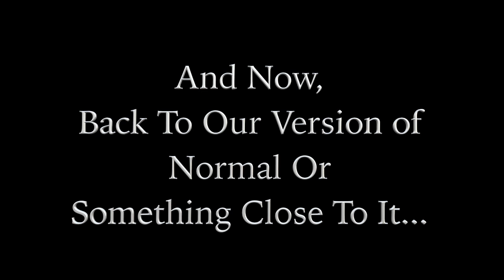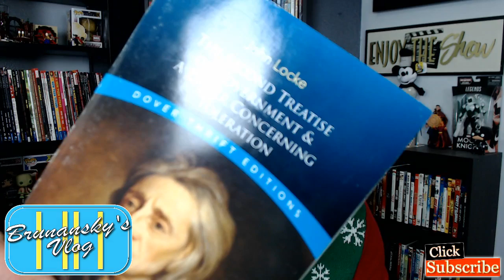The Ugly Christmas Sweater Episode. We're Also Gonna Talk Movie Stuff.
Season 4 Episode 11 has arrived! We discuss the weekend box office report, 2 movie reviews, 1 movie trailer review & a few hot news stories. Certified Rad wishes you and yours a very Merry Christmas! We discuss what movies are hitting theaters & what's arriving on DVD/BLU-Ray this week.

"Always Look On the Bright Side of Life" -Eric Idle

"The Second Treatise of Government" - John Locke

I made a short film. Check it out below using the link.

Top 5 In The Box Office:
1: Spider-Man: Into the Spider-Verse $35,400,000
2: The Mule $17,210,000
3: Dr. Seuss' The Grinch $11,580,000
4: Ralph Breaks the Internet $9,589,000
5: Mortal Engines $7,501,000

1: Count On Christmas - Bebe Rexha
2: Merry Christmas Baby - Lou Rawls
3a: Chipmunks Roasting On An Open Fire - Bob Rivers
3b: The Christmas Song - Nat King Cole
4: My Only Wish (This Year) - Britney Spears
5: You're All I Want for Christmas - Al Martino

Jeremy delivers 2 movie reviews this week:
Mortal Engines
The Mule

Movies in Theaters This Week:
Bumblebee
Holmes & Watson
Second Act
Welcome to Marwen
Mary Poppins
Aquaman

Movies on DVD/BLU-Ray This Week:
Venom
The House With A Clock In Its Walls
Predator
A Simple Favor
Life Itself
Assassination Nation

Thanks for enjoying the last live episode of 2018. Have a Merry Christmas, everyone!

Are you considering your own YouTube channel? Do you want to level up your Facebook Live & IG TV streams? Below is a list of items I recommend to start your in home studio & begin creating your own online video content!

**Gear Used for this Episode:

Logitech HD Pro Webcam C920:

Shure MV5 Digital Condenser Microphone:

Nikon D5600:

Sunpak Ultra 7000TM Tri-Monopod Black:

RODE VideoMic Studio Boom Kit:

FancierStudio Lighting Kit With Backdrop:

Prismatic 6' Stand for Prismatic Halo Ring Light:

Prismatic 18" Halo Ring Light: